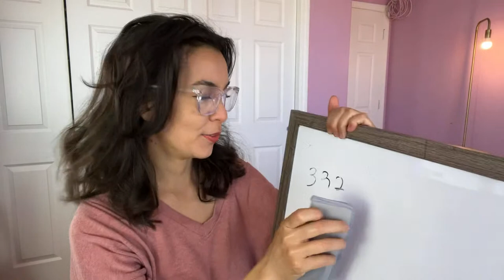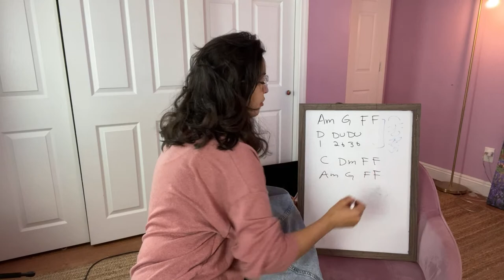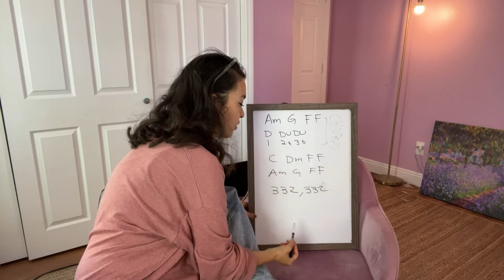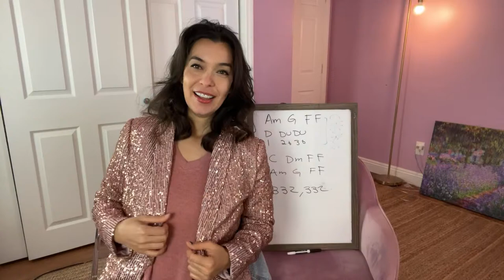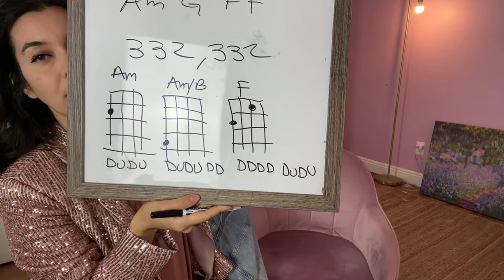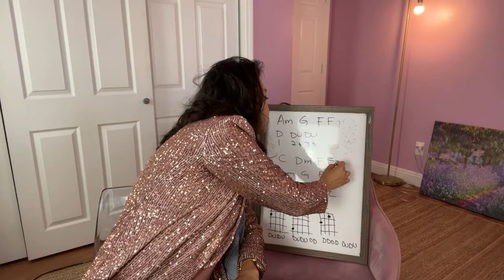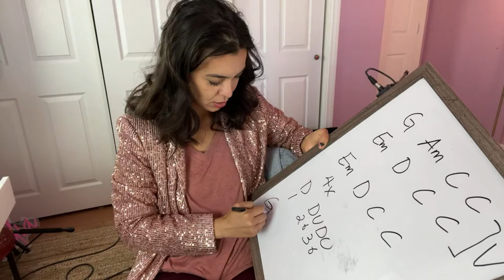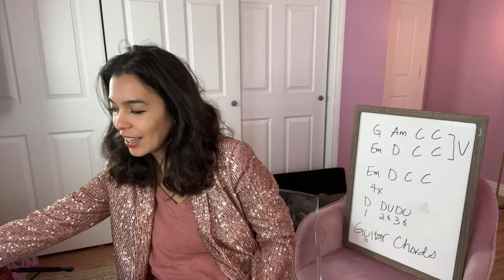Iris - Goo Goo Dolls LIVE Ukulele & Guitar Lesson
You can hit the play button or click here ⇢

WELCOME! My name is Bernadette and I'm a certified music teacher. I have a bachelor's degree in music and a master's degree in curriculum. I also have a teaching credential for music from the state of California.

It is my goal to help you learn how to play ukulele.
Not sure where to start? I designed these courses for you!

ATTEND MY LIVE WEEKLY LESSONS!

BUY YOUR NEXT FAVORITE UKULELE, UKE SHIRT, & UKE JOURNAL
Visit my Etsy store to buy your next gorgeous ukulele, ukulele apparel, ukulele journals, stickers, sweaters, posters and more. I think you will love everything I have in store for you!